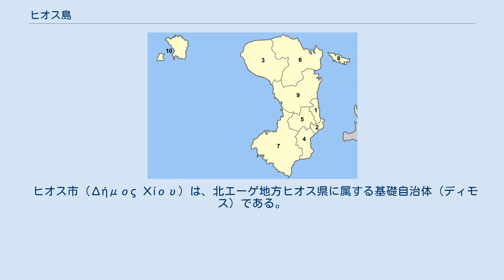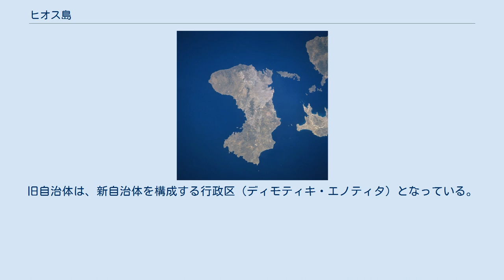ヒオス島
ヒオス島（ヒオスとう、ギリシア語: Χίος / Khíos）は、エーゲ海東部に位置するギリシャ領の島。
中心都市はヒオス。
キオス島とも表記される。
トルコ語ではサクズ島（Sakız Adası）と呼ばれる。
 古くより交易の島として栄えた。
11世紀に建設されたネア・モニ修道院は、他の2つの修道院とともにユネスコの世界遺産に登録されている。
 ヒオス島の衛星写真 エーゲ海の東部に位置する。
幅約7kmのヒオス海峡 (Chios Strait) でトルコ領（アナトリア半島）と向かい合う。
 南北の長さは約50km、東西の幅は最も広い地点で約29km。
面積は842km2で、ギリシャでは5番目に大きな島である。
 ヒオス市（Δήμος Χίου）は、北エーゲ地方ヒオス県に属する基礎自治体（ディモス）である。
ヒオス島全体をその市域とする。
 現在のヒオス市は、カリクラティス改革（2011年1月施行）にともない、旧ヒオス市をはじめとするヒオス島の自治体が合併して発足した。
 ^ 亀長洋子『イタリアの中世都市』山川出版社、2011年、49頁。
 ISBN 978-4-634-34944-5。